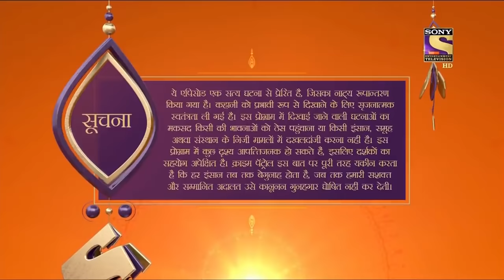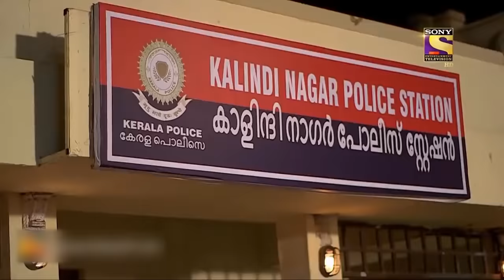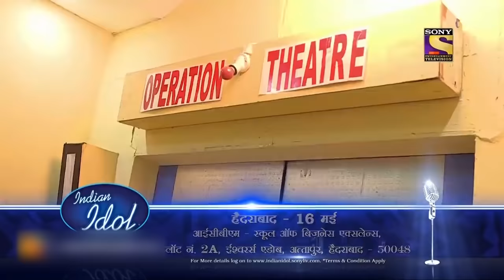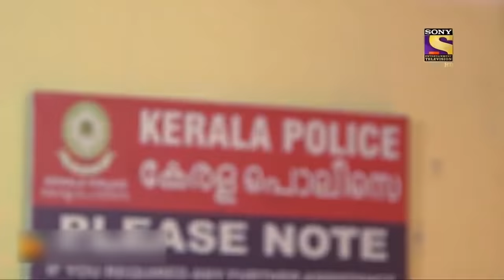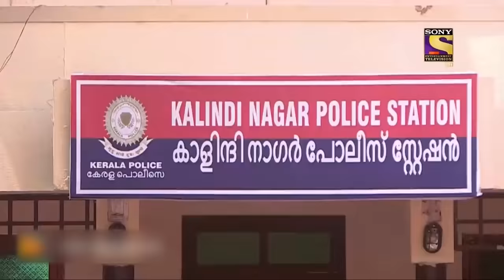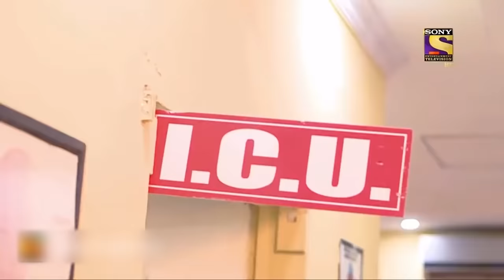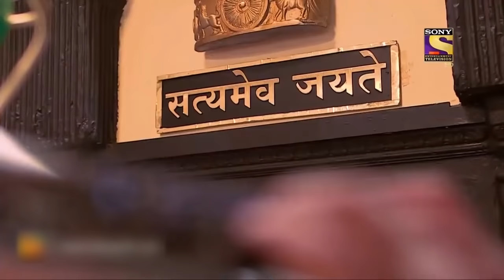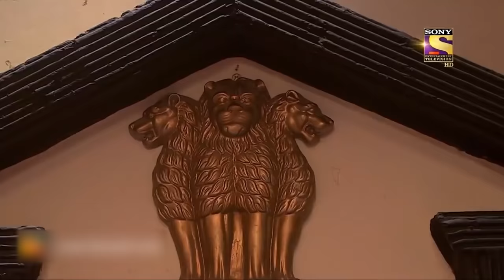Ramya बनी बेरहमी का शिकार | Crime Patrol | क्राइम पेट्रोल | Full Episode